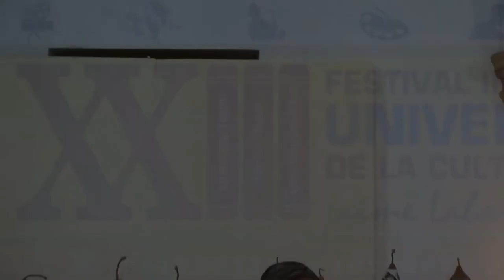PRESENTAN "EL MISMO CAMINO" DE ROSA MARÍA PERAZA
Rinden honores a la fallecida poetiza sinaloense en la Casa de la Cultura "Don Miguel Tamayo Espinosa de los Monteros"